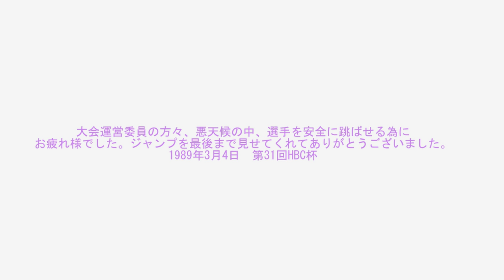V字ではない板を平行にしたクラシックスタイル時代のジャンプ大会を観戦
ベラベラ言いたいこと喋ってるお喋り動画です。
1989年3月4日 札幌大倉山シャンツェで行われた
第３１回HBC杯を友人と観戦に行った時のビデオです。濃霧と強い雨の中、何度も中断しましたが、２回目まで無事行われました。
言いたいこと喋りながらただ観戦しているだけという動画ですのでご了承ください（汗）

Ｖ字ジャンプは、この年の前年、１９８８年に初めてスウェーデンのボークレブが飛んでいましゅた。飛型点は減点の対象となったが、より浮力を得られるＶ字ジャンプによって距離は１０メートル近く伸びました。
後に世界のトップジャンパーがV字に切り替える中で、日本も確か1992年1月15日　宮の森で行われた宮様杯(間近に迫ったアルベールビル五輪最終選考大会)でぶっつけ本番でV字に開く選手が出始めた。当日も室蘭の友人宅から東京に帰る日、車中でSTVラジオ中継が流れるのを聴くことが出来ました。「ラジオでジャンプ中継がやっている‼」と驚いたものです。その中継の中で「葛西紀明開くか～?　おーっと開きました!」「東昭広選手はどうか～～　お～～っと開きません！」の様な歴史的瞬間を北海道旅行中、ラジオから聴けた事 、今となっては貴重な出来事でした。
このV字ジャンプにより、今まで伸び悩んでいた原田雅彦選手(長野五輪ラージ個人戦銅メダリスト)が大成しました。
このV字ジャンプを物にした日本ジャンプ陣は、1994年リレハンメルで、そして1998年あの長野五輪でそれぞれ団体で銀と金のメダルを取りました。しかし直後のルール改正でまた日本のジャンプ界は低迷期を迎えることになりましたが、ソチ五輪で葛西君が銀メダル取ってくれました。このビデオは28年前ですがこの年から葛西君は大倉を跳びはじめた!　28年って凄いことです。

東京美装　冨谷茂樹
雪印乳業　原田雅彦
地崎工業　嶋宏大
東京美装　佐藤晃
東洋実業　竹内卓哉

Bella bella What you want to say is talking about talking videos.
It was held in Sapporo Okurayama Schanze on March 4, 1989
It is a video of watching the 31st HBC Cup with friends. In the thick fog and strong rain, I interrupted many times, but it was done safely until the second time.
Please tell us what you want to say Please understand that it is only a watching game while talking (sweat)

The V letter jump was the first time in 1988, the Swedish Bokkurei was flying the year before this year. The projectile point was the subject of the penalty point, but the distance increased by 10 meters due to the V-shaped jump which is more buoyant.
Later, as the world's top jumpers switch to the V letter, Japan also surely opens in V shape at the production stage with the Miya-like Cup (final closing Albertville Olympic Games) held in the Miyanomori on January 15, 1992 Players began to appear. On the day when I returned to Tokyo from Muroran 's friend' s house, I was able to hear the STV radio relay flowing in the car. I was surprised that "jump relay is on the radio!" In the relay, "History moment like Higashi Akihiro will not open !" While traveling in Hokkaido, "It opens Kasai Noriaki ??" What I heard from the radio, now it was a valuable event.
With this V character jump, Masahiko Harada Masahiko Harada (Nagano Olympic Large Individual Battle Copper Medalist) was established.
The Japanese jumping team who took this V letter jump was a group of Lillehammer in 1994 and then in the Nagano Olympics in 1998 but they took medals of silver and gold. However, with the amendment of the rule just after, the Japanese jumping world came to a stagnation period, but Kasai got a silver medal in the Sochi Olympics. This video is 28 years ago but since this year Kasai started to jump Okura! 28 years is amazing.
Tokyo beauty shigeki Tomiya Shigeki
Snow Brand Milk Hara Masahiko
Kosaki Industry Co., Ltd.
Tokyo Misaki Akira Sato
Toyo Business Takuya Takeuchi